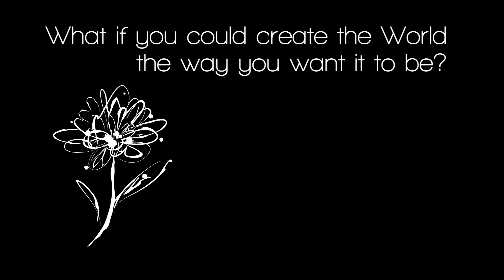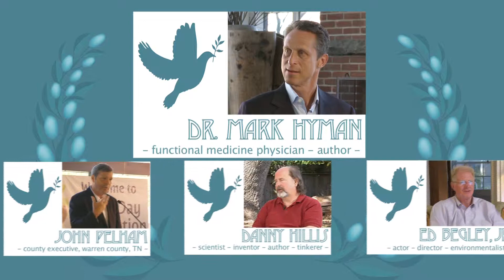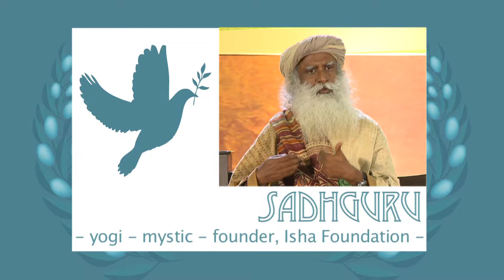WPD 2014 promo yt